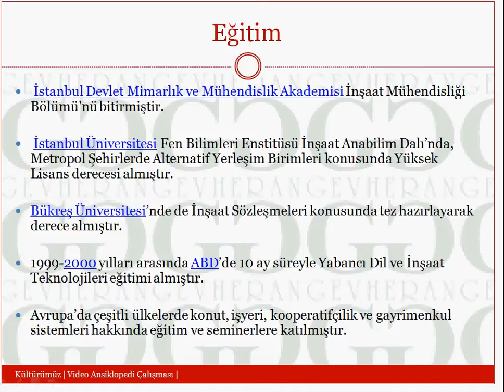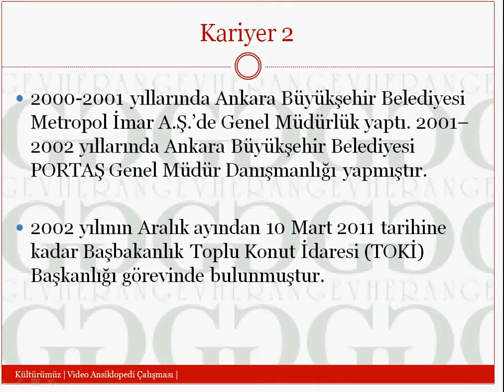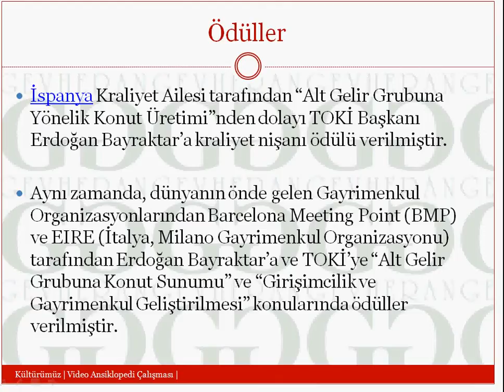Erdogan Bayraktar - Trabzon Kültürü Video Ansiklopedi